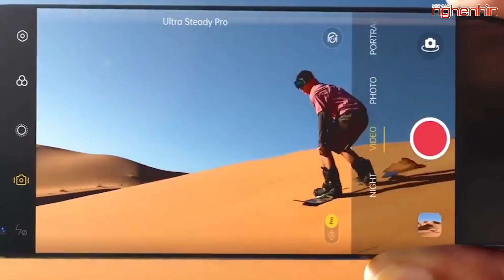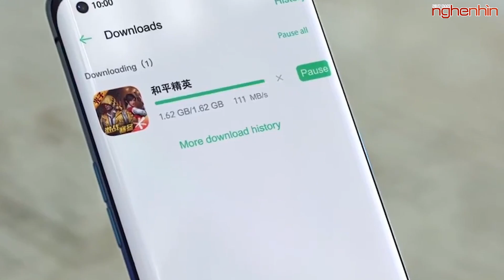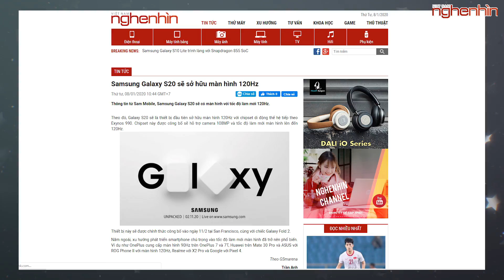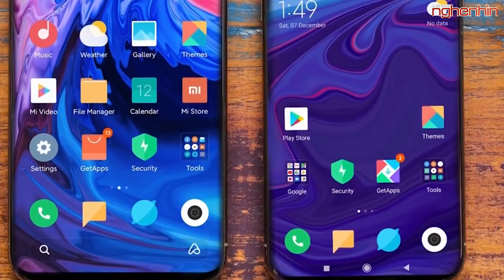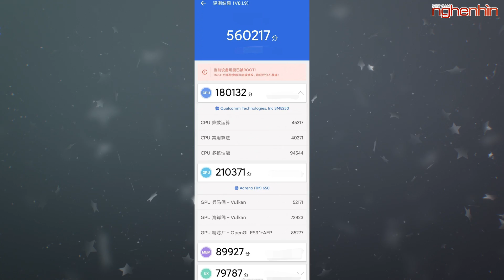Xiaomi Mi 10 quá mạnh với 560.000 AnTuTu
- Xiaomi Mi 10 đạt điểm số hơn 560.000 trên AnTuTu
- Trên tay Oppo Reno3 Pro đầu tiên Việt Nam: mặt lưng đẹp, bỏ ‘vây cá mập’
- Samsung Galaxy S20 sẽ sở hữu màn hình 120Hz